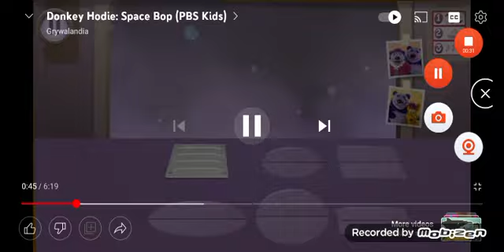Journey in Orange Beach, AL August 06, 2008 (Jonathan Cain Harmonica) (Neal Schon Mandolin)